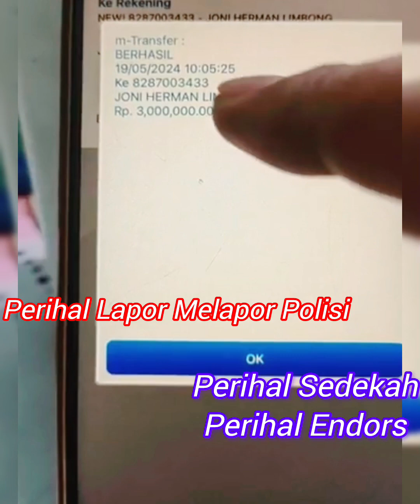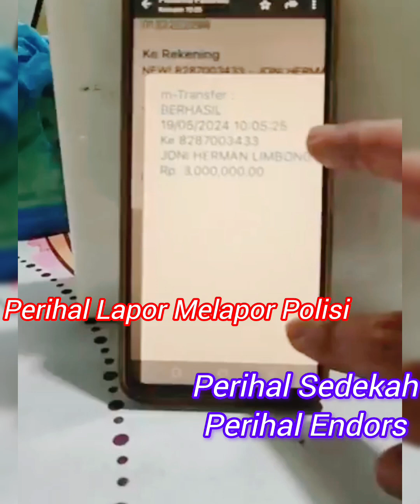mari makan khas'Medan